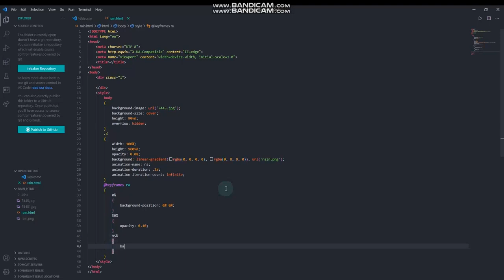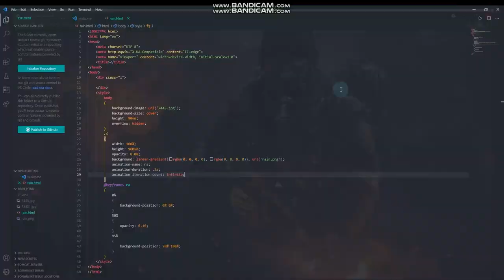rain with css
My Github Profile Link Is